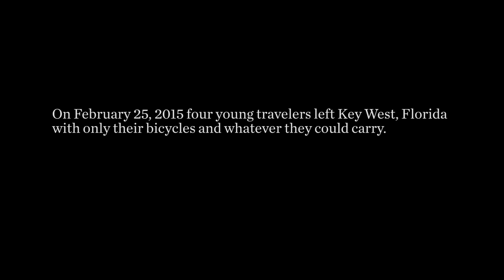Mile 8000: Where America's Last Road Leads to Frozen Oblivion | Narratively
After 8,000 miles of cycling, the only thing left in our way was one long frozen road…with a few final thunderstorms, some raging wildfires, a couple of testy truck drivers and one seriously pissed-off grizzly bear.

Created by Brady Lawrence
Cinematography by Brady Lawrence & Meredith Meeks

Narratively is an online platform that publishes untold, original human stories from around the world.